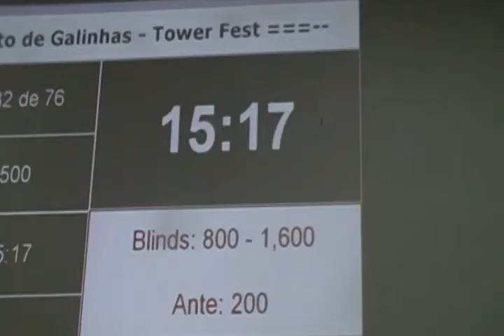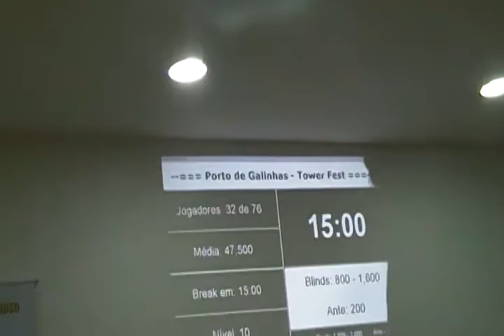Acabou por Hoje